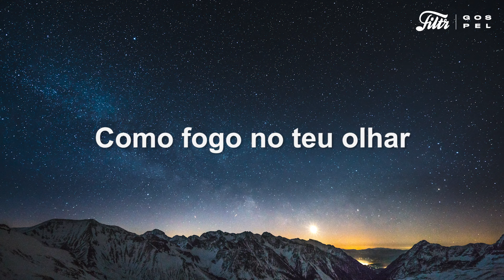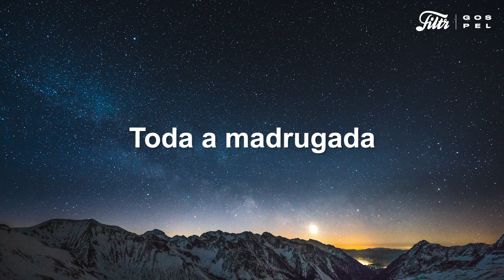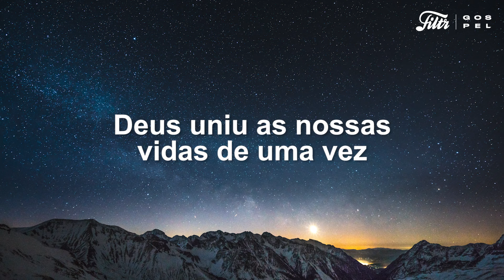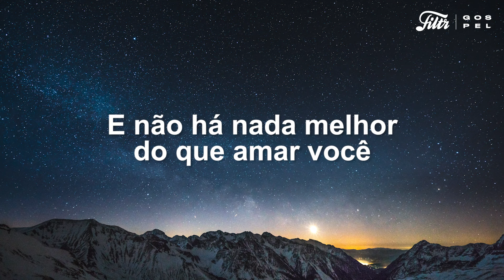Fernanda Brum - Te Amaria Outra Vez (Letra) | Filtr Gospel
Confira a letra de "Te Amaria Outra Vez" de @fernandabrum  aqui no Filtr Gospel.

Letra de "Te Amaria Outra Vez""

Te amaria outra vez
Se você quiser perguntar
Pra você nunca duvidar
Como fogo no teu olhar

Se visse você partir
Se tivesse que te buscar

Te ouviria outra vez
Te escreveria outra vez
Longas cartas
De uma eterna namorada

Te ligaria outra vez
Te acordaria outra vez
Pra conversar durante
Toda a madrugada

Deus uniu as nossas vidas de uma vez
E cada dia é o primeiro outra vez
Como um primeiro olhar nada nunca vai mudar
Não vai mudar, não vai mudar

Quando o amor toca o coração
O tempo para, a vida vira uma canção
E não há nada melhor do que amar você
Eu nunca vou te perder
Foi Deus quem me deu você
É como poder sonhar
E nunca acordar

E nunca acordar
nunca acordar